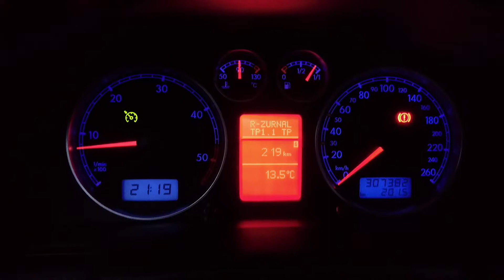Passat 3BG Variant V6 TDi + Chip - consumption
Spotřeba V6